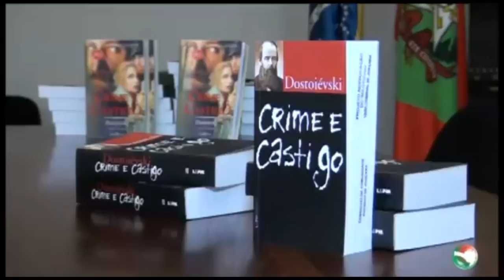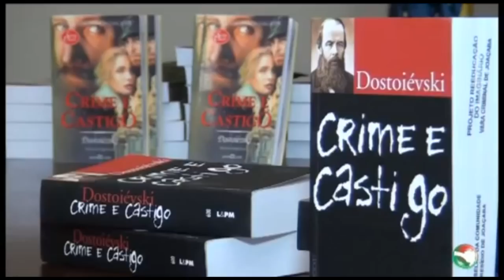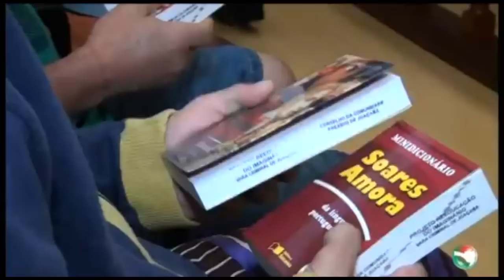Olavo de Carvalho comenta o livro Crime e Castigo (Fiódor Dostoiévski).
Esse vídeo é uma resposta aos senhores Rodrigo Constantino, Túlio Vianna e outros invejosos que escrevem mentiras a respeito do filósofo Olavo de Carvalho na internet.